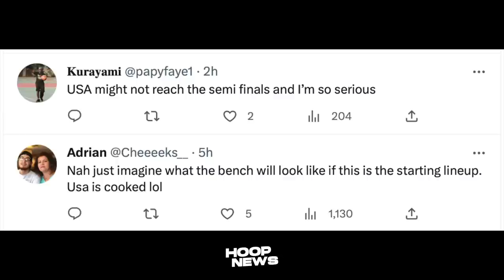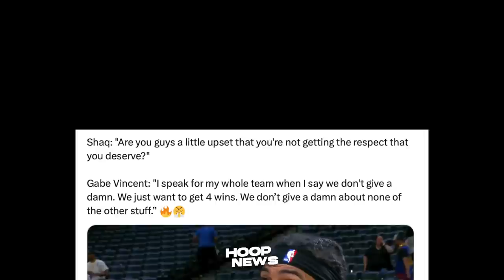May Mensahe si Jimmy Butler matapos nila Talunin ang Nuggets sa Game 2…